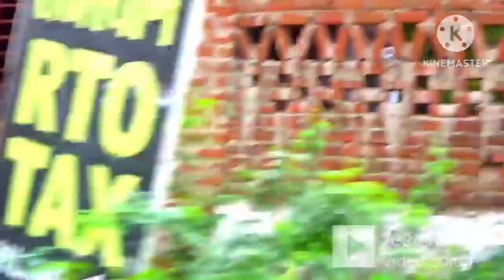Abu road to mount Abu, gujrat travels, gujrat tourism,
Abu road to mount Abu, gujrat travels, आबू रोड से माउंट आबू पर्वत पर जानेका रास्ता है वो वाकई बहुत सुंदर है और देखने लायक है, और रास्ते में आने वाले खूबसूरत नजारे हमे अपनीऔर आकर्षित करता है